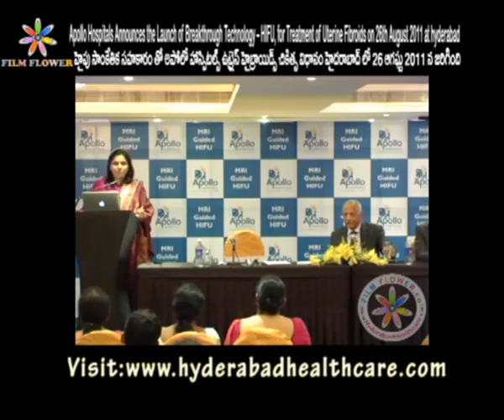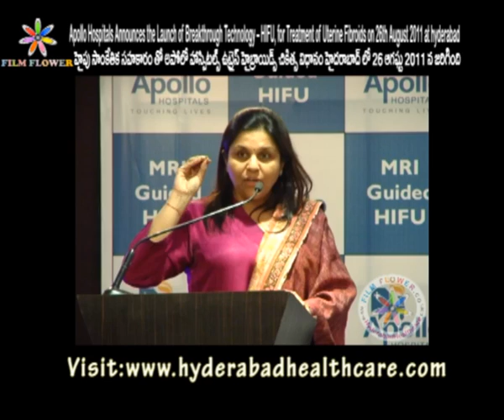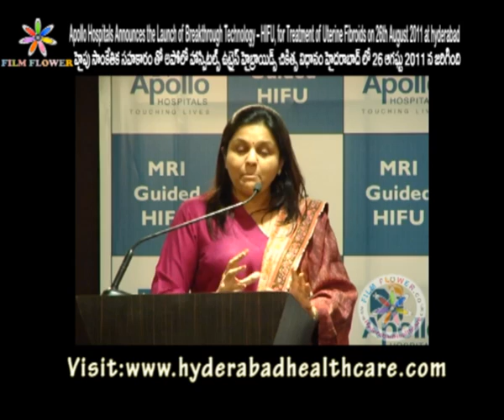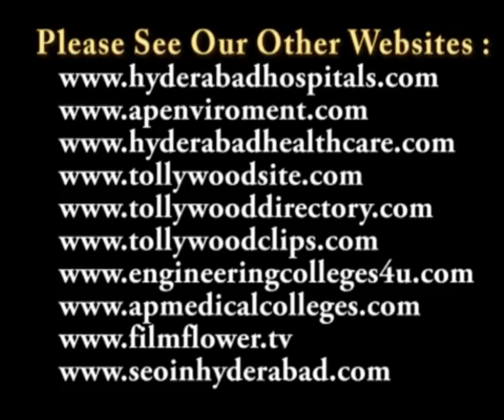Apollo Hospitals Announces the Launch of Breakthrough Technology HIFU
Apollo Hospitals Announces the Launch of Breakthrough Technology -- HIFU, for Treatment of Uterine Fibroids

హైఫు సాంకేతిక సహకారంతో అపోలో హాస్పిటల్స్ ఉట్రైన్ ఫైబ్రాయిడ్స్ చికిత్స విధానం

Apollo Hospitals Group today unveiled a breakthrough MRI-guided High Intensity Focused Ultrasound (HIFU) solution from Philips at Apollo Hospitals, Hyderabad on the occasion of the 23rd anniversary of the Hospital. This was announced by Dr. Prathap C. Reddy, Chairman, Apollo Hospitals Group; Ms. Sangita Reddy, Executive Director, Apollo Hospitals Group and Mr. Krishna Kumar, Vice President and Business Head, Philips Healthcare, India